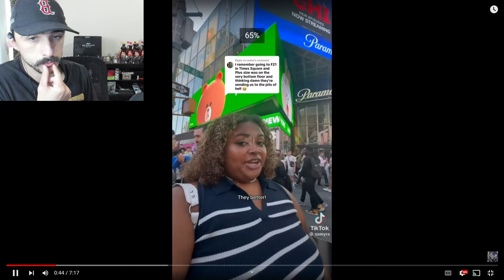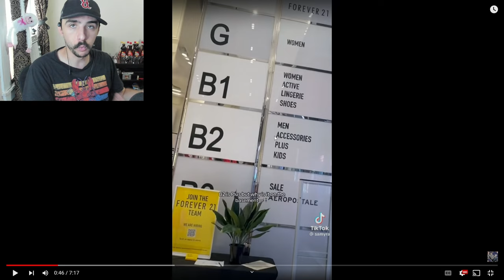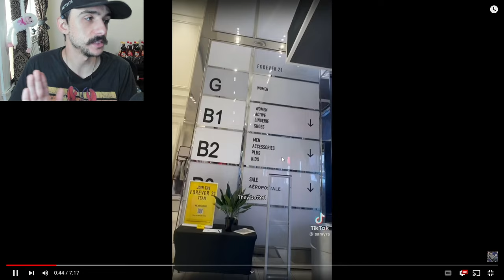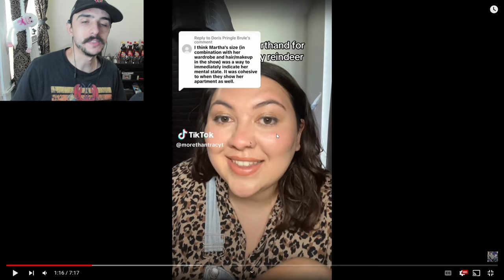Nothing Is Good Enough For These People... | Fat Acceptance TikTok Cringe Part 124